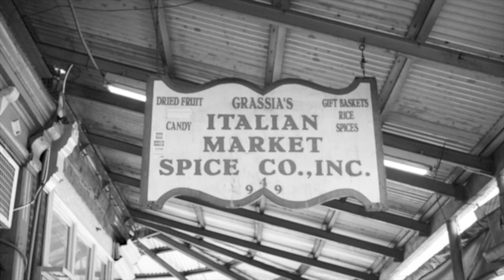Discover My Philadelphia - Pizza Jawn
Discover Pizza Jawn, one of Philadelphia’s favorite pizza spots located on Main Street in the heart of the Manayunk neighborhood. Owner, David, offers an assortment of delicious pizza options ranging from the ever-popular classic round pie to hearty, grandma pies.